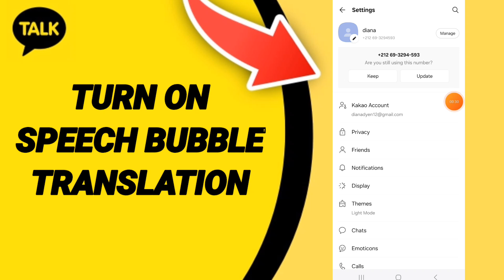How To Turn On Speech Bubble Translation On Kakao Talk App